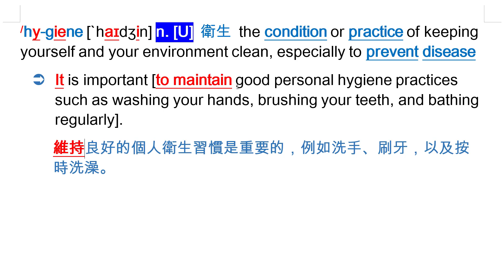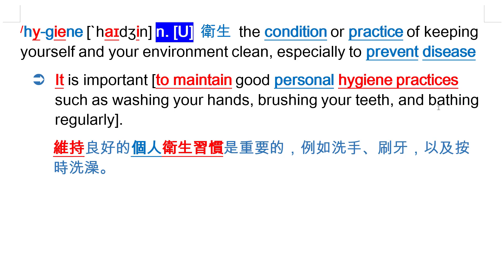hygiene [`haɪdʒin] n. [U] 衛生